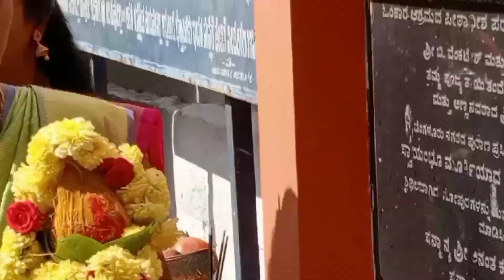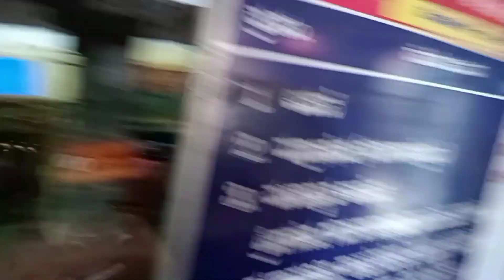ಶ್ರೀ ಗವಿಗಂಗಾಧರೇಶ್ವರಸ್ವಾಮಿಯ ಅಭಿಷೇಕ 1008ಲೀ ಹಾಲು ಅನ್ನು ಸುಮಂಗಲಿಯಾರಿಂದ ಮೆರವಣಿಗೆ ಮೂಲಕ ಸ್ವಾಮಿ ಸನ್ನಿಧಾನಕ್ಕೆ🙏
ಶ್ರೀ ಗವಿಗಂಗಾಧರೇಶ್ವರ ಸ್ವಾಮಿಯ ಅಭಿಷೇಕ 1008 ಲೀಟರ್ ಹಾಲನ್ನು ಸುಮಂಗಲಿಯರಿಂದ ಮೆರವಣಿಗೆ ಮೂಲಕ ಸ್ವಾಮಿಯ ಸನ್ನಿಧಾನಕ್ಕೆ.

Abhishekam Of Shri Gavigangadhareshwara Swami 1008 Liters Of Milk From Sumangali To Swami's
Sannidhana Through Procession.